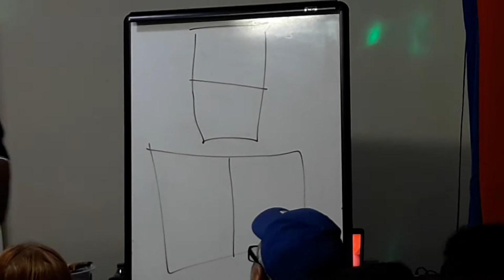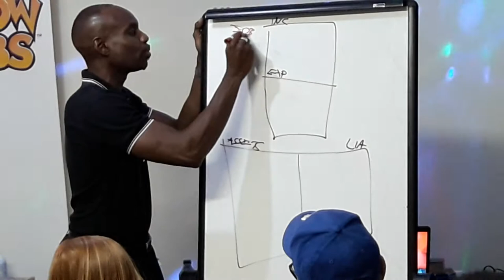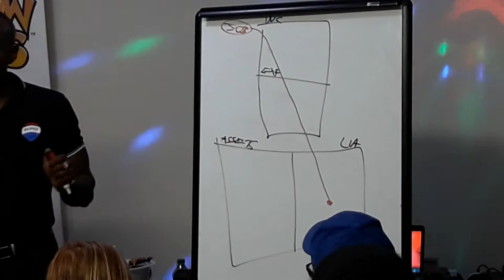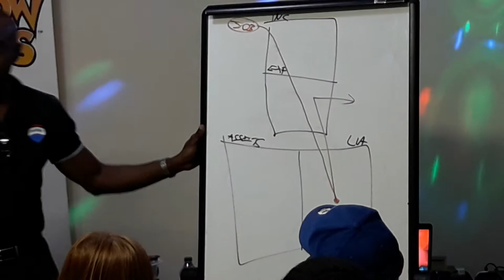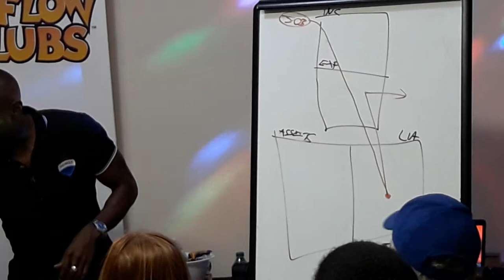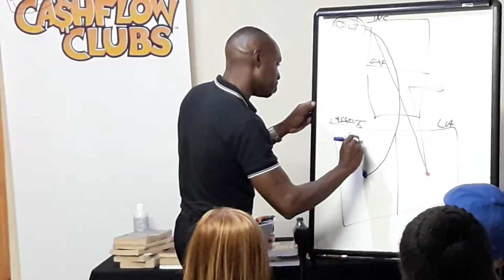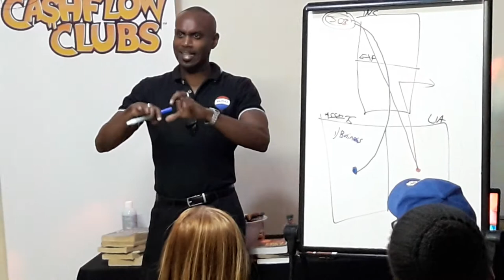Roger's Free Talk - 02 - Part 2/3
Watch and/or listen as Roger talks about money, business, real estate, sales and more.

Venue: Corner of St. Augustine Circular Road & Streatham Lodge Road, St.
             Augustine

Videography: Yuri Dickson